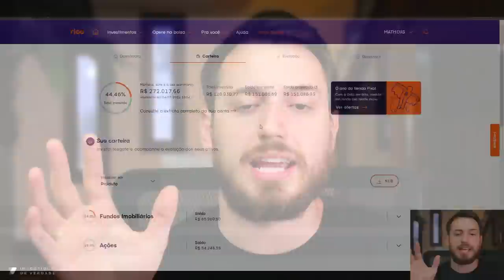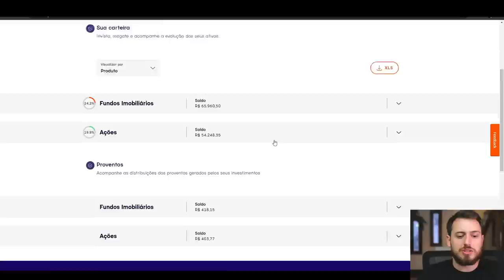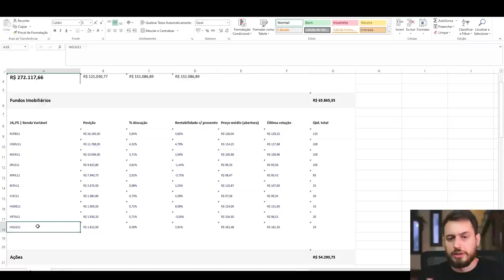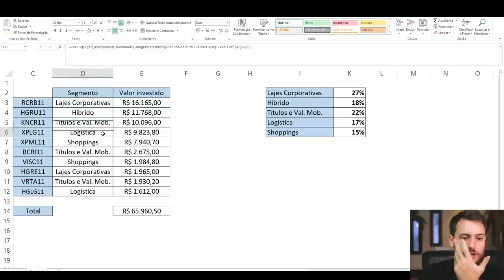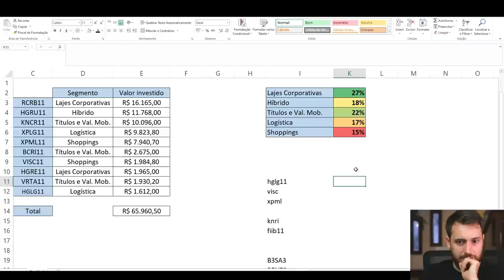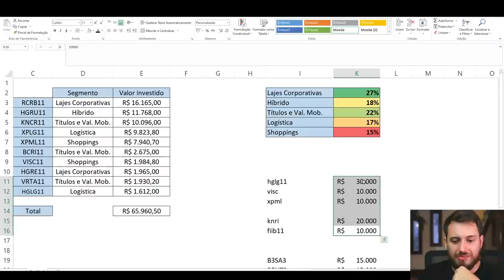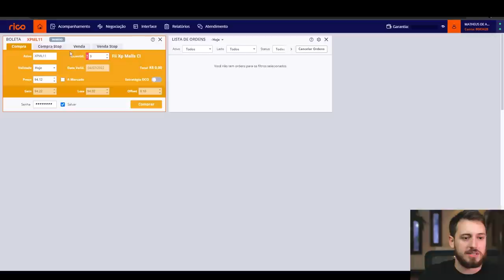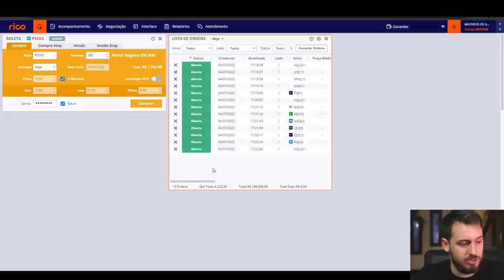INVESTI R$ 150 MIL EM AÇÕES E FIIS - Na prática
📔 [PDFs e Planilhas]
Para entrar no Grupo Exclusivo e receber todos os materiais: